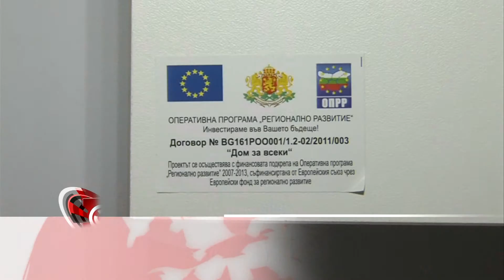16 общински жилища в Дупница без наематели